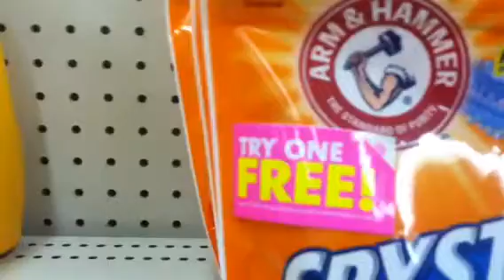Happy thanksgiving rite aid couponers!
Yes I am on the way to dinner now. Yes I AM LATE. JUST SHUT IT LOL!!